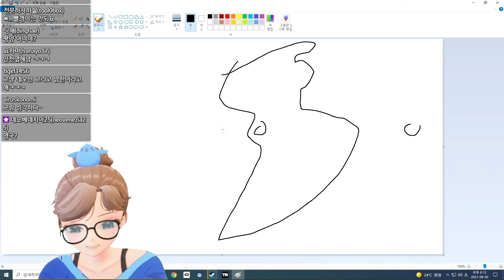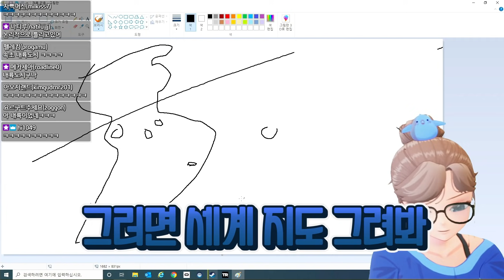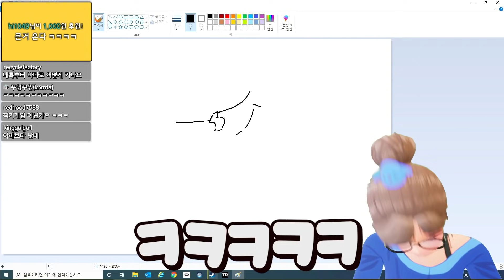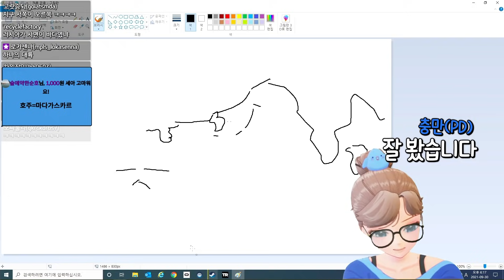김세아 MK2의 두번째 지구 대공개?! [세아스토리 MK2 9월 4주차 저챗 하이라이트]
야~~ 너네 러시아가 어딘지 아냐고~~
댓글 달아봐! 우씨 내가 두 눈 뜨고 딱 지켜본다! ┗|｀O′|┛

🎬Editor: 만두 님